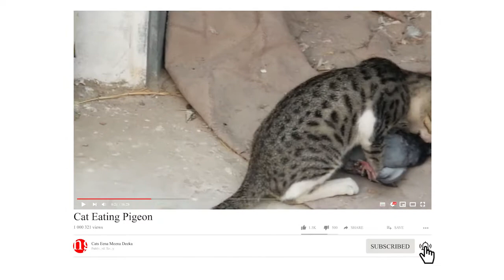Cat Eating Pigeon | Cat Attack Pigeon | Cat catch Pigeon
Domestic Cat attacks on a pigeon and eats it. How cat catches pigeon in daylight.
Pigeon caught by domesticated cats.
Cat attack on pigeons.
2 cats and 1 pigeon.
Cat eat pigeon.